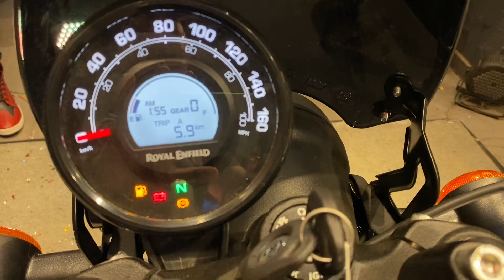Hunter 350 Meter Console - Picked up from Scram 411